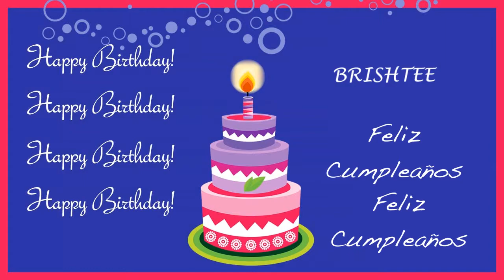Brishtee Card Tarjeta - Happy Birthday